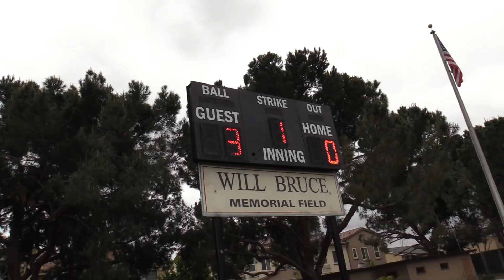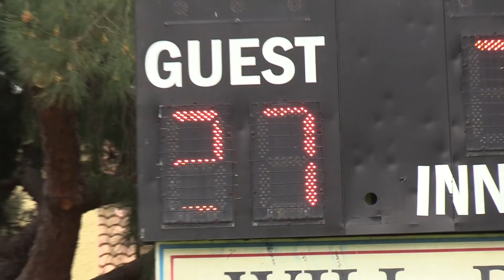PROMINENT EYEBROWS! | On-Season Softball Series | Game 11